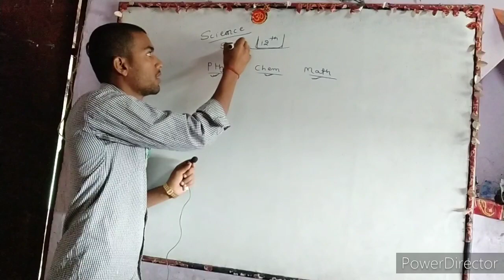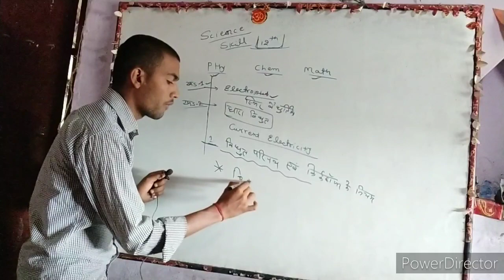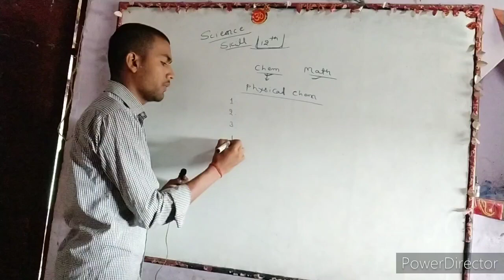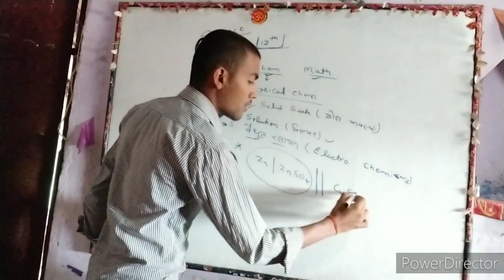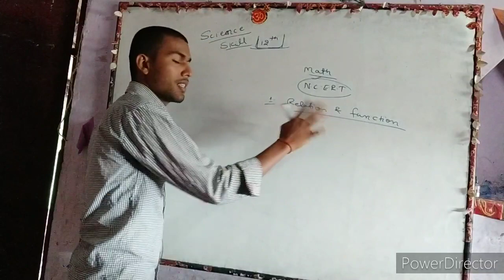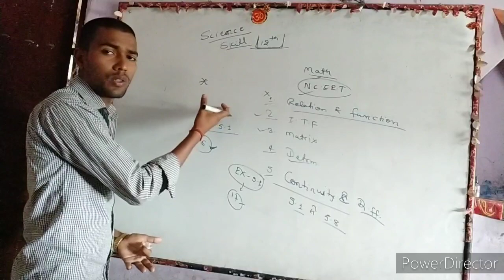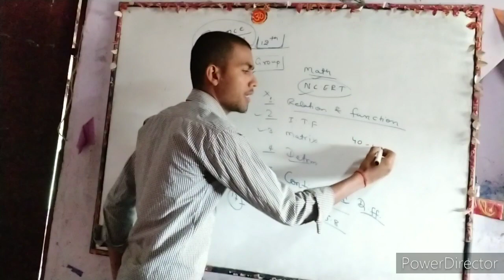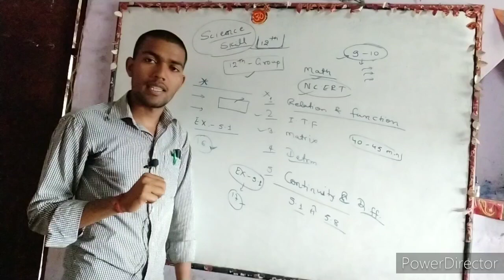Vikash Sir द्वारा Science Skill के छात्र छत्राओं का ऑनलाइन पदाई शुरू । आखिर कैसे पढ़े ऑनलाइन